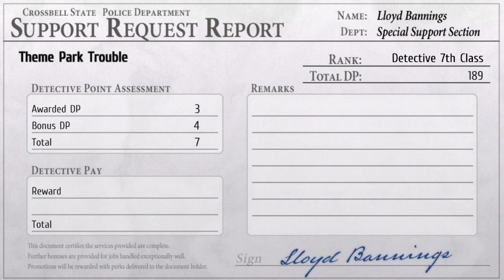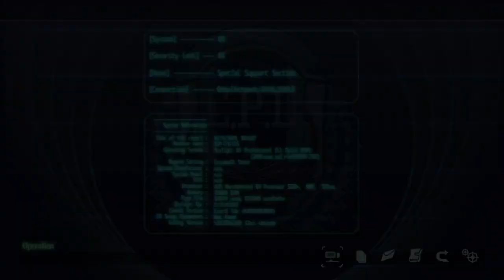The Legend Of Heroes: Trails To Azure Playthrough Part 183 - Done Taste Testing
I can only imagine that since this stew needed DAYS to cook that this entire room is filled with the scent of it. My stomach would be literally dying. Fragrant food is both the best and the worst at the same time. Even when I make stew that takes 5-10 hours to make the whole house smells like it and I feel like I'm starving all day.

The Legend of Heroes: Trails to Azure is the second game in what is referred to as the Crossbell Arc of the Trails series. The game originally came out in 2011 in Japan on the PSP and picks up right where its predecessor, The Legend of Heroes: Trails from Zero, left off. Azure did not, however, release outside of Japan until 2023 when it was put on modern consoles. NIS, the game’s publisher, used a fan translation that came out in 2021 as the base for their final localization, and kept many of the fan translations’ modern terminology and language.

More commonly referred to as Ao No Kiseki, this game is a strategy turn-based JRPG at its heart. We will play as a group of individuals called the SSS as they do their best to ensure the safety of those they care about most and Crossbell at large. Not only do we see the return of many of our favorite NPCs from Zero and earlier, we will also get to meet a host of all new characters. This game also allows the player to carry over a save of the previous game to ensure a more personalized playthrough.